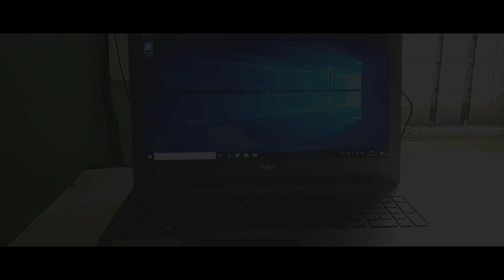Transform Your Computer Into High Speed PC By 5 minutes || ShivaShankar.S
You also check how to install mokee rom to yours Lenovo a6000 in the below link

You can also check how to flash TWRP recovery to Lenovo a6000 phone in the below link.

You can also check how to install MIUI 7 ROM to yours lenovo a6000 in the below link :-

You can also check how to install miui 8 for lenovo a6000 in the below link:-

You can also check how to install Marshmallow Rom for lenovo a6000 in the below link:-

you can also check how to downgrade from lollipop to kitkat for lenovo a6000 in the below link:-

You can also check How to update lollipop Rom to lenovo A6000/+ Mobile

you can also check How to Bypass 4 GB data Limit in your JIO [TRICK]

you can also Check How to Install TWRP Recovery for Redmi Note 3

you can also Check How to Install Android N for Redmi Note 3

YOU CAN ALSO CHECK How to Enable Whatsapp Video Calling for FREE